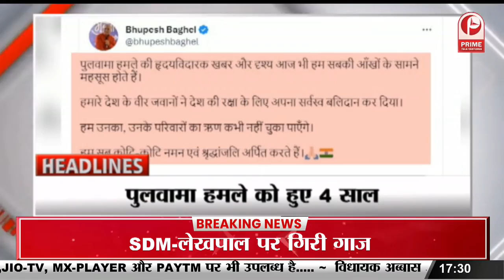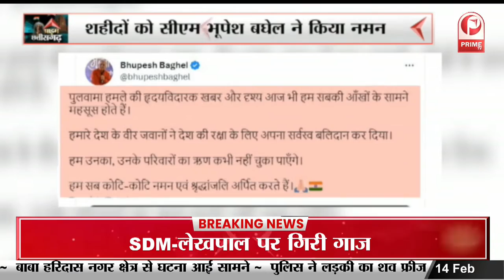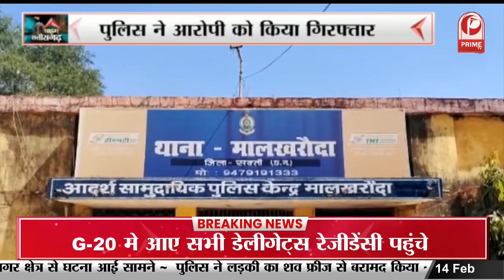Chhattisgarh : CM Bhupesh Bhagel ने Pulwama हमले की चौथी बरसी पर शहीदों को किया नमन || Prime Tv